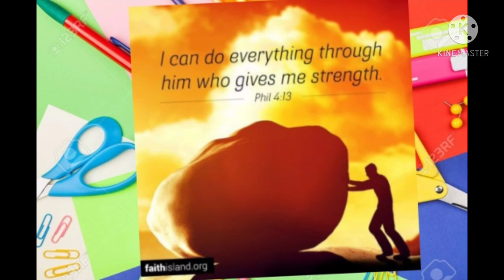Arts MoTo Arts MoTo DIY Paper Craft |Arts Mo To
Arts MoTo Arts MoTo
Philppians 4:13💖💖💖💖I can do everything Through Him who gives me strength ❤️|Arts Mo To